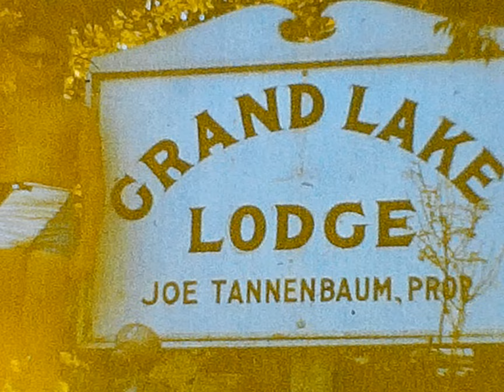Grand Lake Lodge Lebanon, CT Summer 1966